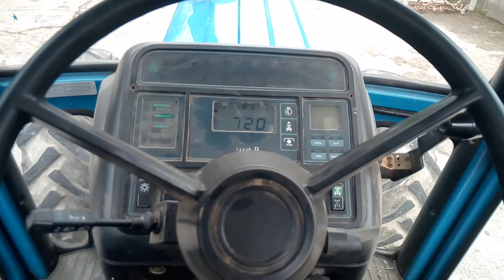Ford 7810 Walk around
This is our Ford 7810.
4WD
Non-turbo
30k
90 HP